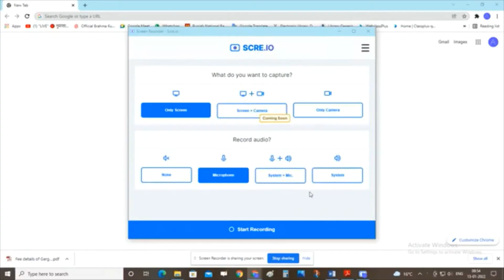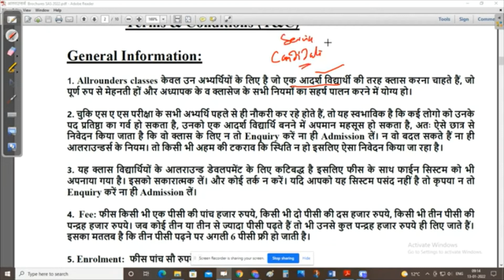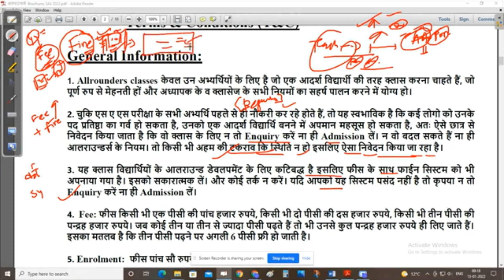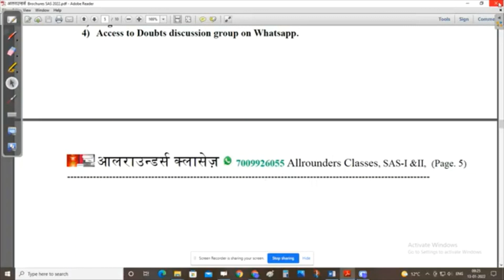Announcing Fresh batches for SAS-AAO exams 2022 !!!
SAS PT (Pre) (Preliminary Test) 2022 ,
All 09 PCs of CAG SAS Exams : Accounts & Audit .
Common PCs  for Commercial Audit , Railways & Postal are also taught .

Demo Videos are Available
Special features of paid classes :
(i) All Videos are recorded and can be watched on Laptop/Computer/Smart TV/Mobile.
(ii)  Online tests series for all paper/PCs (CBT mode)
(iii)Comprehensive Study material provided for all PCs in PDF format.
(iv) Online discussion of doubts.

This is a paid class free access Not allowed.